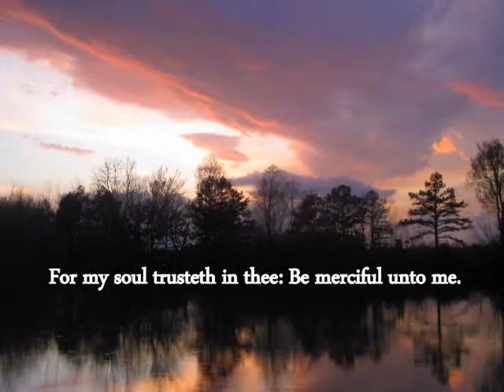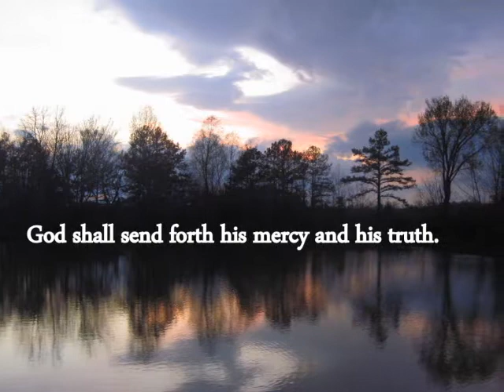Psalm 57:1-3 (A cappella Harmony)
2 part harmony.